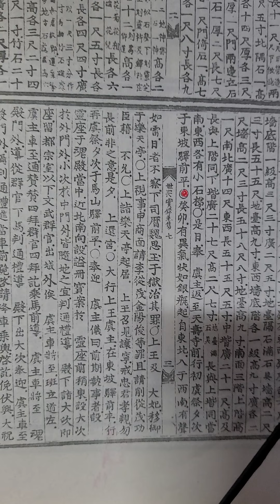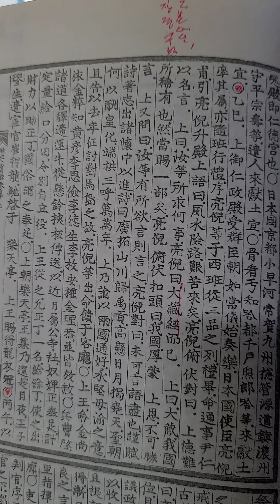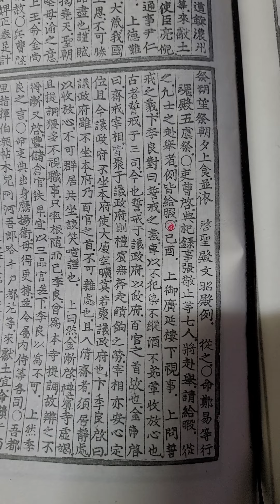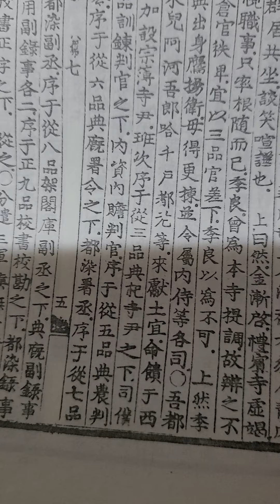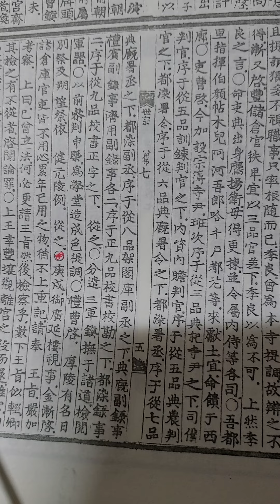무작정 실록 읽기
세종실록 권7 2년 정월 계묘 ㅡ 기유조